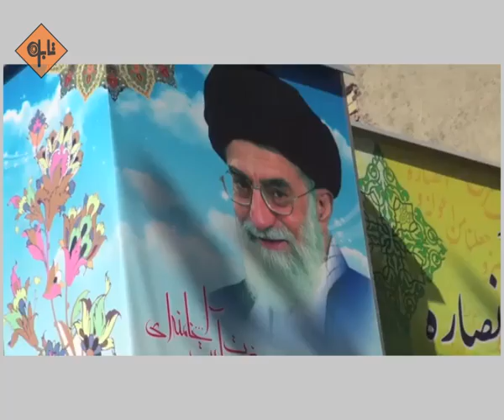سفر لویس پرایس بانوی موتورسوار لندنی به ایران